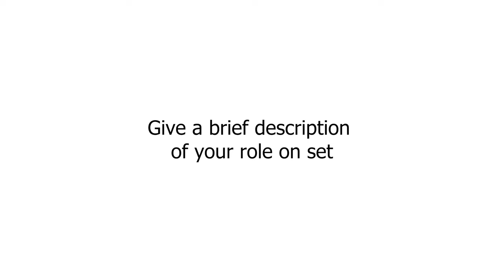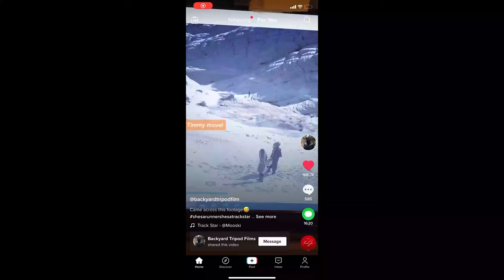Meet the Crew | Timothy Pierson & Micah Roberts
Meet the Crew of “Secrets of the Temple” coming Summer of 2022!

Timmy Pierson - Executive Producer/Production
Micah Roberts - Assistant Director

Intro – 00:00
Meet Timmy & Micah - 00:31
How did you first get involved with Secrets of the Temple? – 00:50
Give a brief description of your role on set - 01:38
What is your favorite/most memorable moment on set? – 04:47
Conclusion – 08:06

Produced by Kalen McNatt & Lachlan McClain